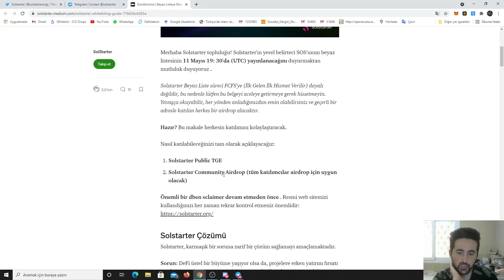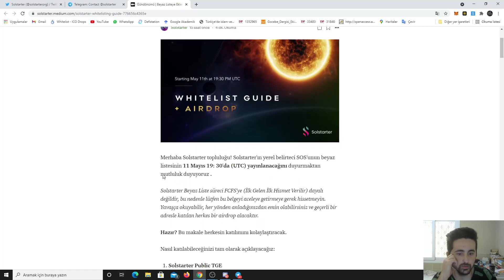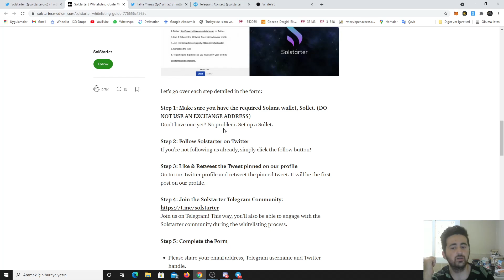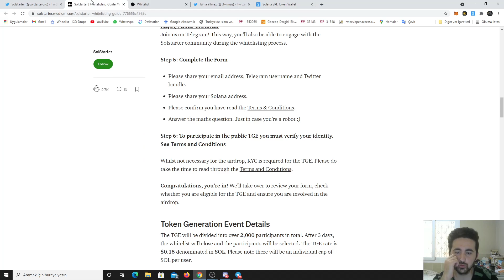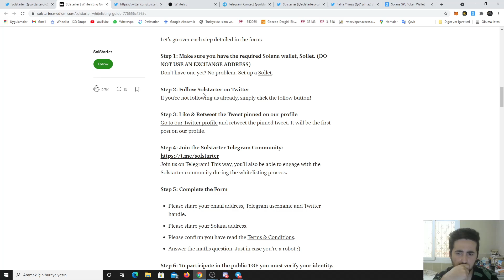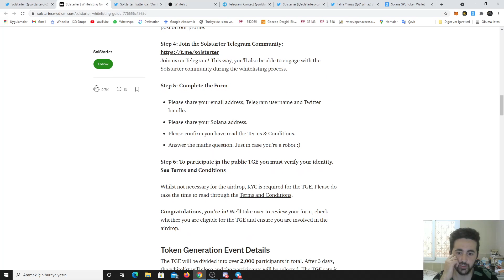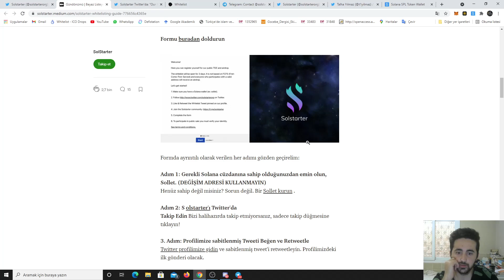SOLSTARTER WHİTELİST + AİRDROP / KAÇIRMAYIN /BscPAD/ KickPad Benzeri Solana Ağı İdo Platformu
Adress : 0x0CFb1A01815998a81c1b8dAb9E9Dd8A91810D20C